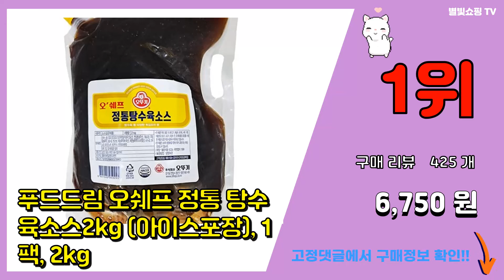탕수육소스 추천 판매순위 Top10 || 가격 평점 후기 비교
❤️❤️❤️요즘 가장 많이팔린 탕수육소스 추천❤️❤️❤️

[00:01]
10위. 첫맛 탕수육소스, 1.85kg, 8개 [35,100원]

[00:06]
9위. 이슬나라 탕수육소스, 450g, 1개 [3,500원]

[00:11]
8위. 화미제당 탕수육 소스, 2kg, 2개 [16,500원]

[00:16]
7위. 곰곰 한돈 탕수육 세트, 650g, 1개 [9,490원]

[00:21]
6위. 오뚜기 오쉐프 정통탕수육소스, 4개, 2kg [18,500원]

[00:26]
5위. 대상 쉐프원 꿔바로우 탕수육소스, 1개, 2kg [10,570원]

[00:31]
4위. 엠지푸드 탕수육소스, 페트 [14,000원]

[00:36]
3위. 풀무원 풀스키친 레몬 탕수육 소스, 1개, 2kg [21,300원]

[00:41]
2위. 화미제당 탕수육 소스, 2kg, 1개 [9,490원]

[00:46]
1위. 푸드드림 오쉐프 정통 탕수육소스2kg (아이스포장), 1팩, 2kg [6,750원]